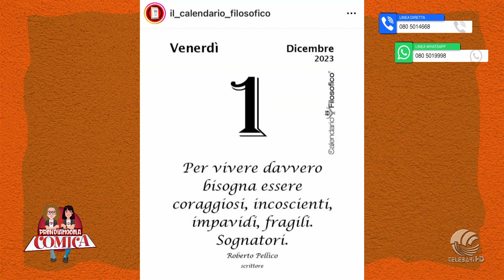prendiamocela comica 01 12 23 con Lorenzo Moretti per Le Strade di San Nicola